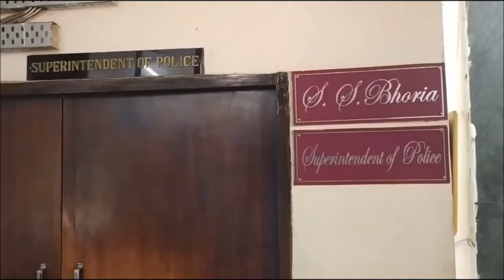Karnal में पुलिस विभाग में 44 लाख का घोटाला, सीएम ने कहा- बख़्शा नहीं जाएगा